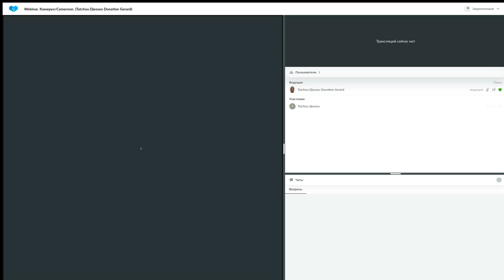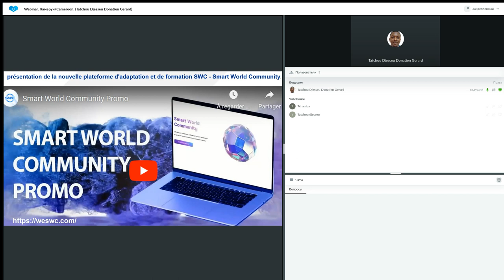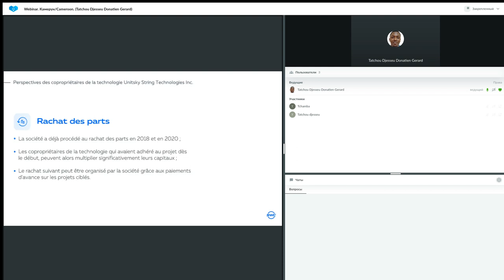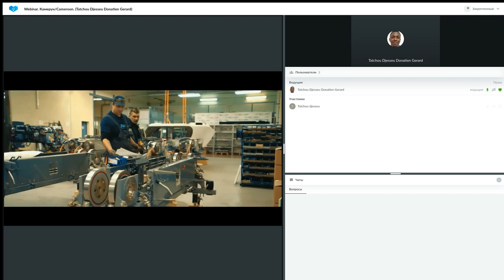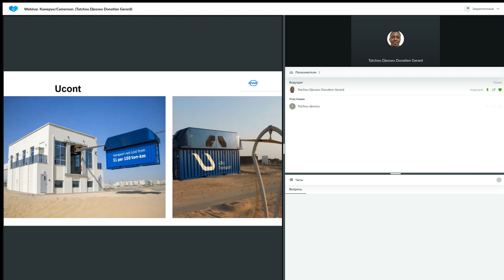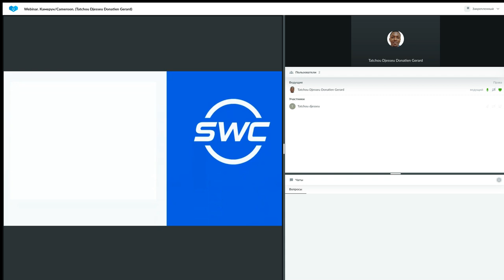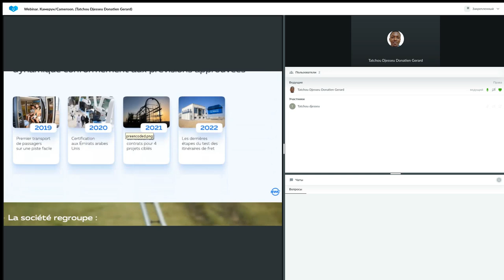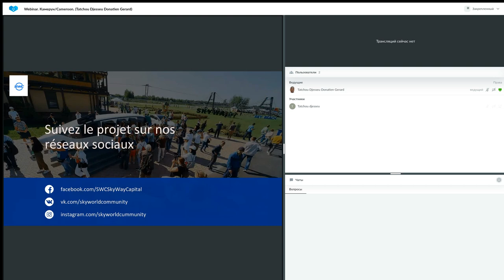Un système de construction d'entreprise réussie 16.10.2023. Donatien Gerard Tatchou Djesseu.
❗ Vous pouvez rejoindre le projet uST sur le site Web Sky World Community